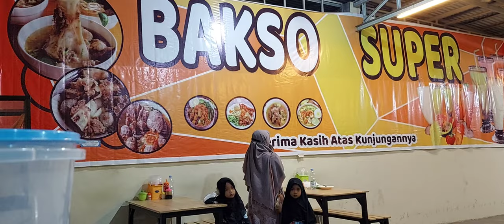BAKSO SUPER LOOOYY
BAKSO SUPER
OPEN     : SENIN - MINGGU
                   10:00 - 22:00

AlAMAT : Jl.gunung meratus (tambak sopir).tenggarong.kutaikartanegara.kalimantan timur

Contact person :
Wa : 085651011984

Channel COCO YUYA
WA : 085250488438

Terima kasih banyak kalian yang sudah menonton Channel COCO YUYA, semoga tayangan ini bisa menjadi hiburan kalian semua para nyamanlovers